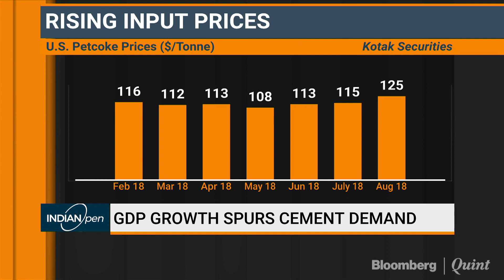N Srinivasan: Don't See Impact Of Supreme Court Ban On Construction Activity Across 3 States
Discussing the pressure points in the cement industry with India Cements' N Srinivasan